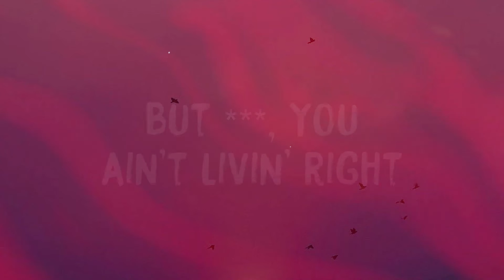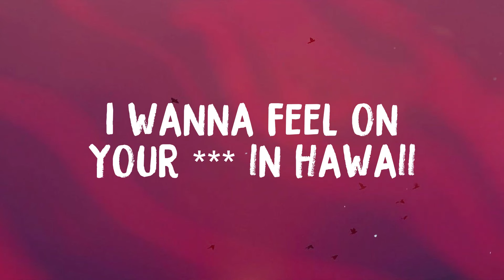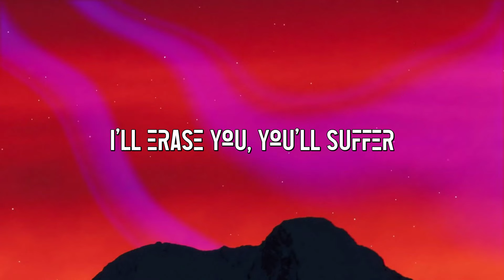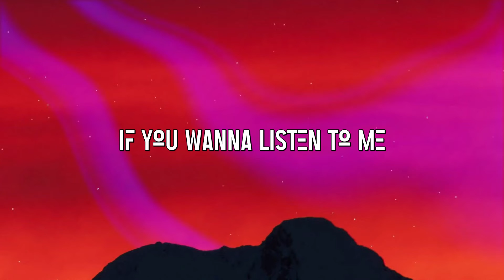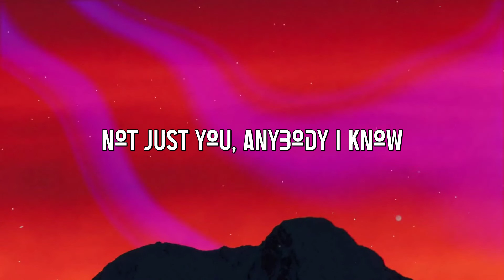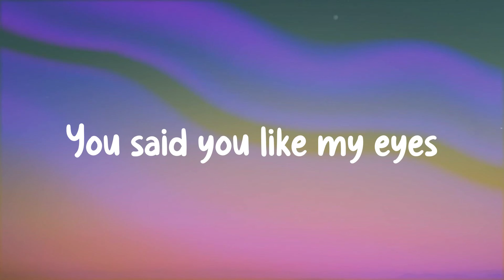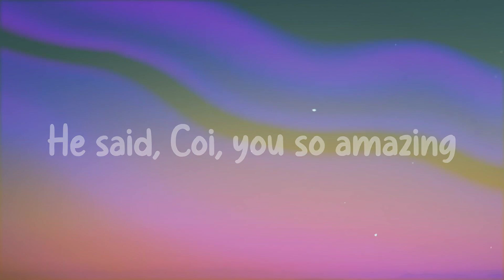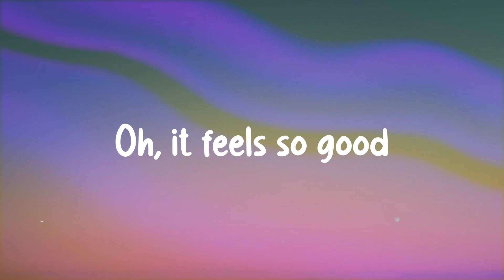MONTERO - Lil Nas X (Call Me By Your Name) Lyric Video 🦟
MONTERO - Lil Nas X (Call Me By Your Name) Lyric Video 🦟  I caught it bad yesterday
  You hit me with a call
  To your place
  Ain't been out in a while anyway
  Was hopin' I could catch you
  Throwin' smiles in my face
  Romantic talkin'
  You don't even have to try
  You're cute enough
  To *** with me tonight
  Lookin' at the table
  All I see is *** and ***
  Baby, you livin' the life
  But ***, you ain't livin' right
  *** and drinkin' with your friends
  You live in the dark
  Boy, I cannot pretend
  I'm not fazed, only here to sin
  If Eve ain't in your garden
  You know that you can
  Ayy, ayy
  I wanna sell what you're buyin'
  I wanna feel on your *** in Hawaii
  I want that jet lag
  From *** and flyin'
  Shoot a child in your mouth
  While I'm ridin'
  Oh, oh, why me
  A sign of the times
  Every time that I speak
  A dime and a nine
  It was mine every week
  What a time, an incline
  God was shinin' on me
  Never want the *** that's in my league
  I wanna *** the ones
  I envy, I envy
  Oh, call me by your name